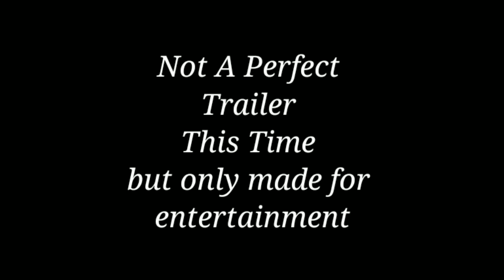Spider-Man HomeWorlds Trailer In Hindi|FanMade|Spiderboy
Hello Marvel Fans,

It is made Only For Entertainment.